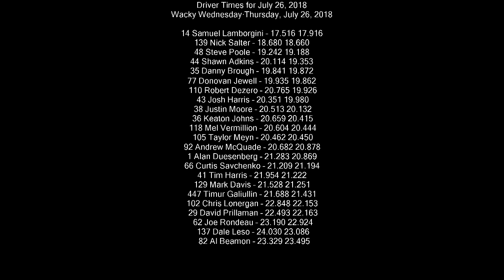wacky wednesday 7-25-18